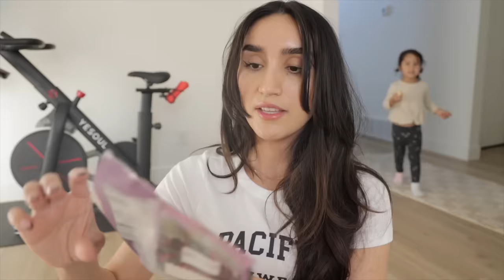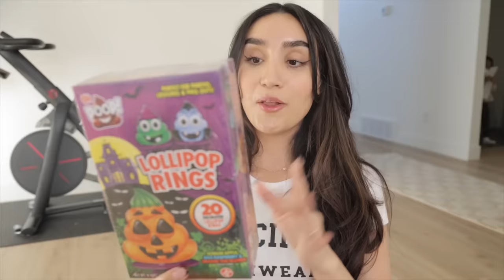Day in my Life as a Single Mom of Four 🍂🤎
Links for the new things in my home

LARGE IRREGULAR MIRROR

CANDLE HOLDERS

MATTE BLACK JAR CANDLE

OLIVE TREE

ROUND DARK GREY PLANTER

SHERPA PUMPKIN PILLOWS

SKELETON EMBRIODERED PILLOW

BROOM WITH LIGHTS

LARGE MR. BONES

TERRACOTTA PUMPKINS

TERRACOTTA JACK O LANTERNS

BROWN THROW BLANKET

WHITE VASE

TARGET VASE

BLACK TRIVET